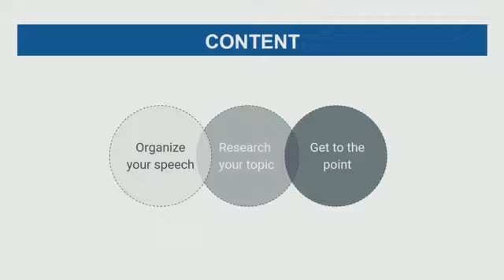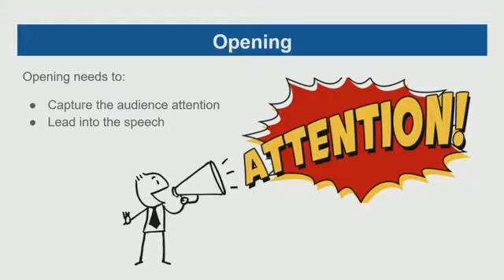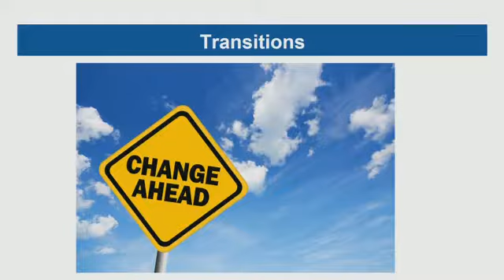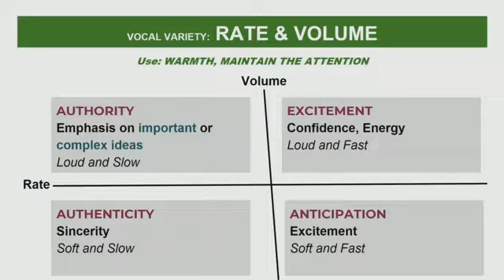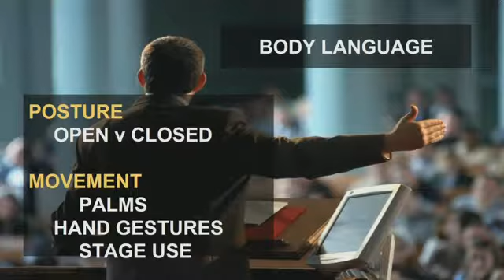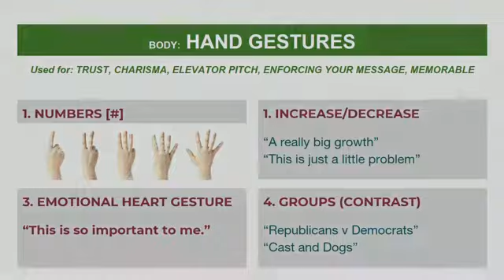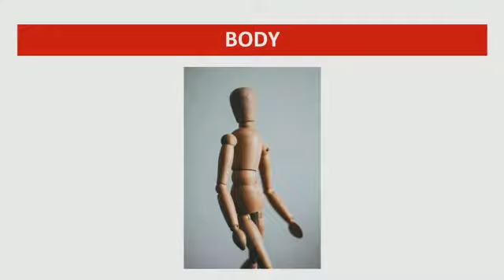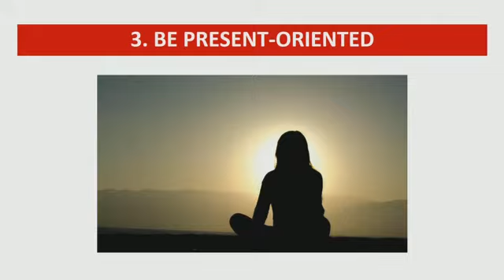IB Talks: Toastmasters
How to be a bad ass in presentations